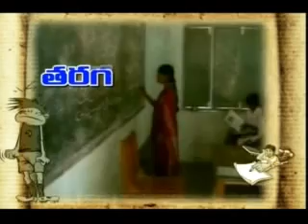What happened in Classroom ???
Chit Chat V.Balasubramaniam M.L.C